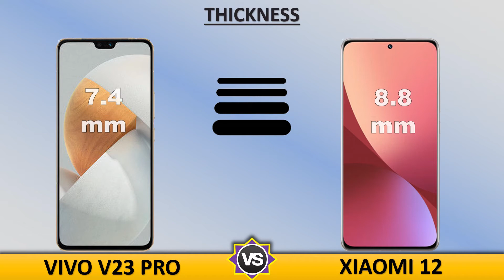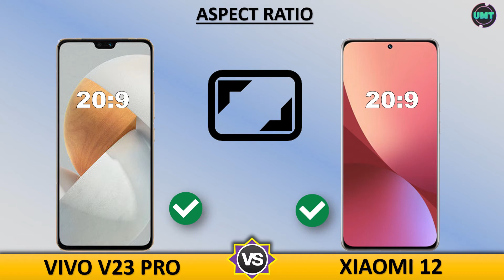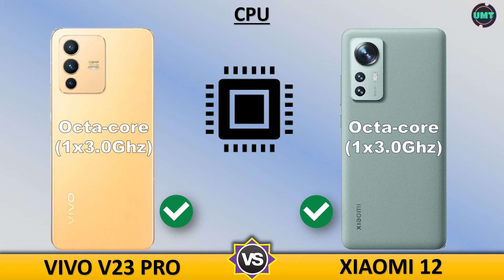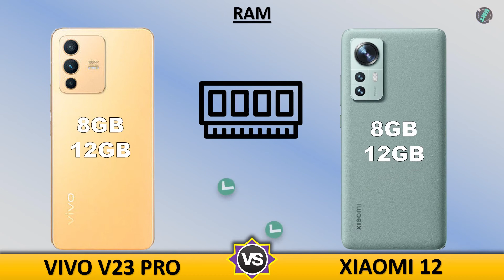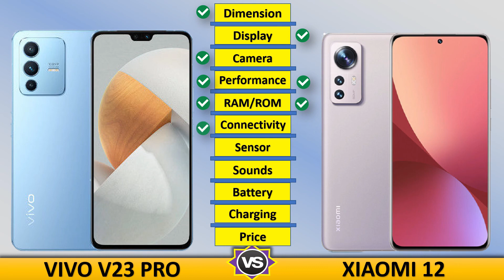VIVO V23 Pro Vs XIAOMI 12 | 👌Best Comparison In Pakistan 💪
We are back with new Comparison Video Between Vivo And Xiaomi.

Infinix HOT 11 First Look & Review In Pakistan| Full Specs Details ⚡️ Watch Video before You BUY ? |

Social Media Handles
UZZI MOBILE TECH is a resource of smartphone networks where you find the Opinion, Advice, and Review of the latest Smartphone. We Share the Specifications and Features of all the latest or upcoming Smartphone including their Price and sale details